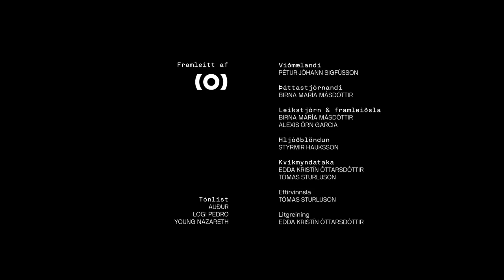GYM: Pétur Jóhann Sigfússon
Birna María tók sprellarann Pétur Jóhann með sér á æfingu. Þar glíma þau við þrautabraut, fá sér kaffibolla og spjalla um glæstan feril Péturs.

GYM er í boði World Class.